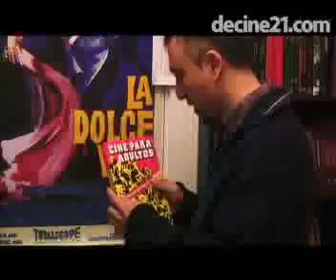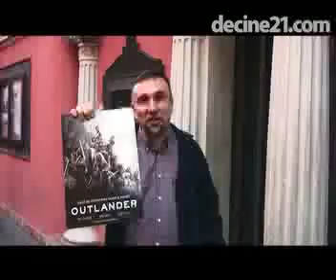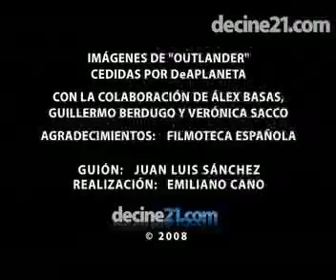Outlander - Videocrítica de Juan Luis Sánchez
El peculiar Juan Luis Sánchez está irreconocible en esta videocrítica de la película de aventuras Outlander. Parece que esta semana ha decidido tomarse en serio su oficio de una vez por todas. Pero, visto lo visto, la cosa le puede salir al revés